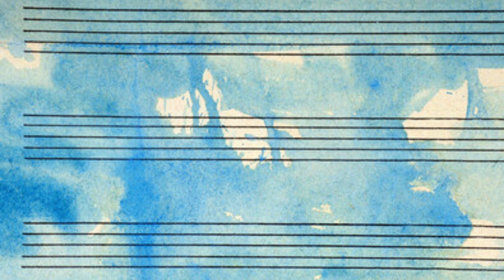SOUNDSCAPE 1 - MUSIC GAMES - MUSIC AND NATURE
Musical game: follow the pictures and sound them out using musical instruments, bodypercussion or your voice.